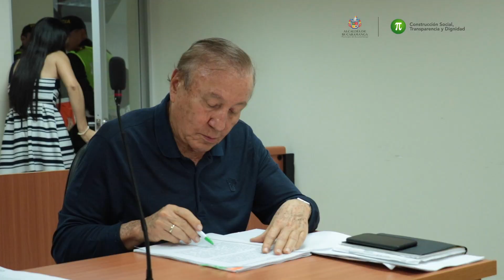Audiencia de verificación transporte informal